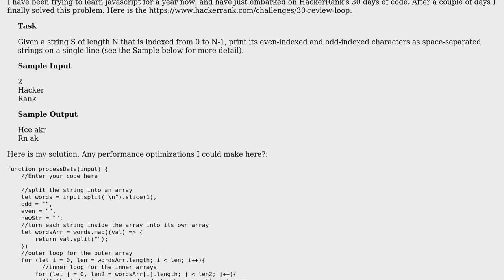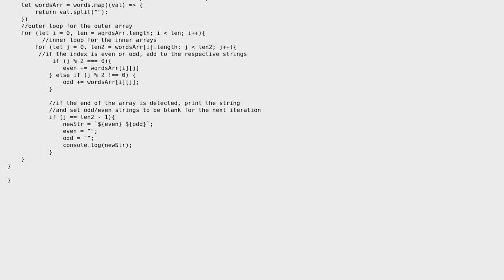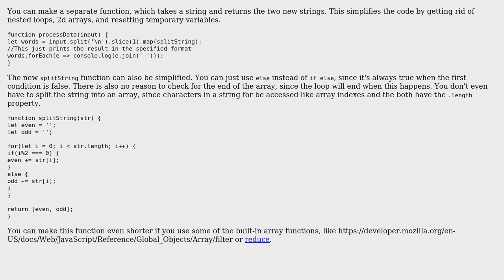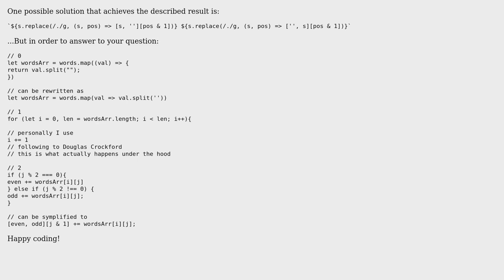Code Review: Partitioning input strings by even and odd indexes (2 Solutions!!)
Code Review: Partitioning input strings by even and odd indexes

With thanks & praise to God, and with thanks to the many people who have made this project possible! | Content (except music & images) licensed under CC BY-SA | Music | Images & others | With thanks to user zhibirc user Kruga user Dream_Cap user 200_success and the Stack Exchange Network Trademarks are property of their respective owners. You are responsible for your own actions.